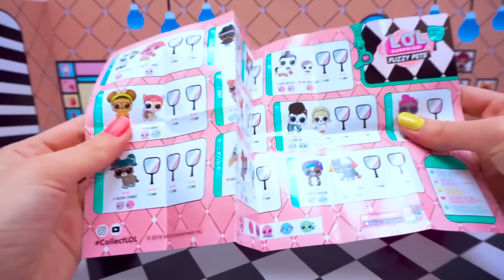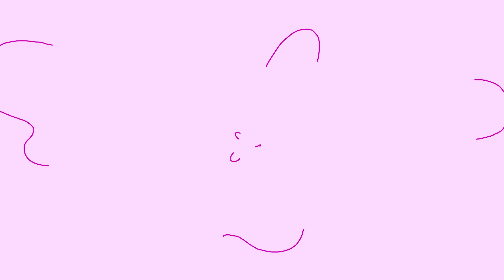НОВЫЕ Питомцы Кукол ЛОЛ Сюрприз 5 серии! FUZZY PETS Мультик LOL Surprise dolls Распаковка MAKEOVER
Сегодня мы откроем НОВЫХ Питомцев Кукол ЛОЛ Сюрприз 5 серии FUZZY PETS Мультик LOL Surprise dolls Распаковка MAKEOVER! Самые интересные новиночки уже на моем канале! Только посмотрите, какие новые питомцы необычные! Все начинается с интересной формы упаковки! Теперь она похожа на тюбик для шампуня! Ведь новых питомцев ЛОЛ нужно будет мыть! Внутри на ждет целых 7 сюрпризов! А главное – это совершенно необыкновенный вид костюмчика питомца! Теперь, чтобы он появился, нужно искупать его в воде! И только тогда мы узнаем, кто нам попался! Тебя уже ждет новое видео LOL Surprise на канале Double Bubble!